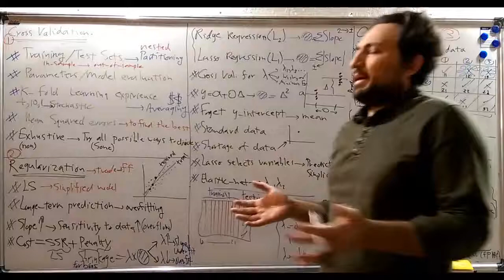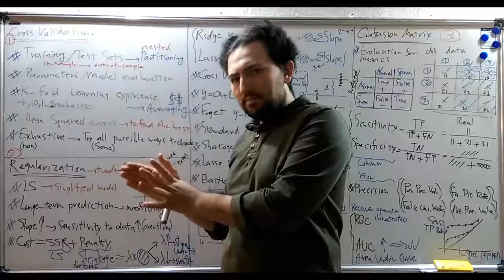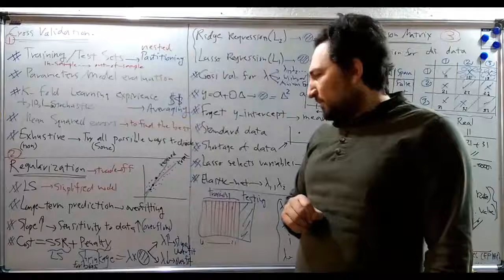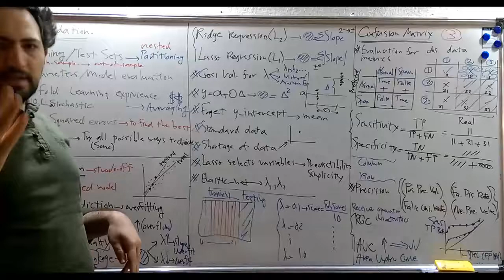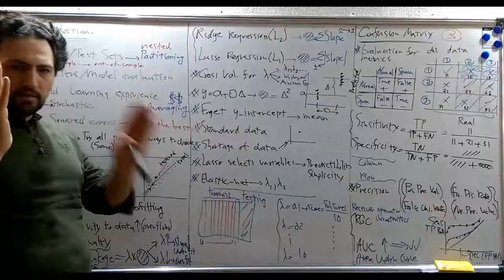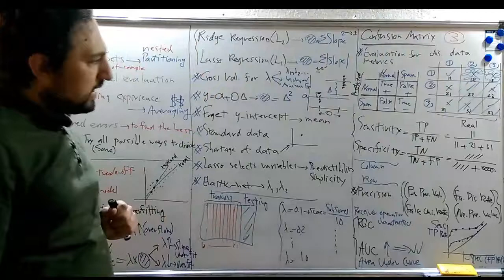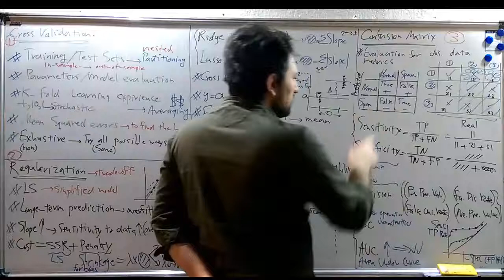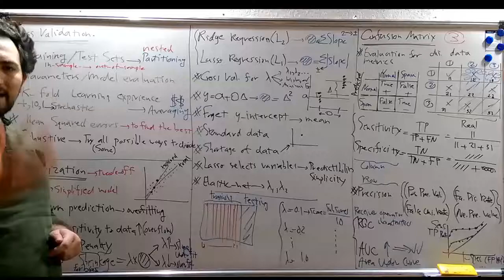یادگیری ماشین 3-6: رگولاریزاسیون، کراس ولیدیشن، ماتریس کانفیوژن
Cross Validation: 0:00
Regularization: 10:07
Confusion matrix: 31:54